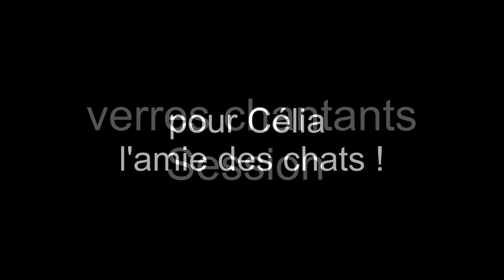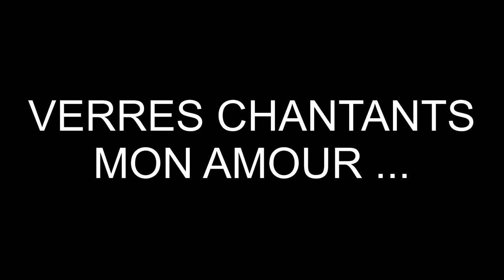VERRES CHANTANTS au top !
voici les verres chantants plein de fréquences tout a fait fabuleuses !